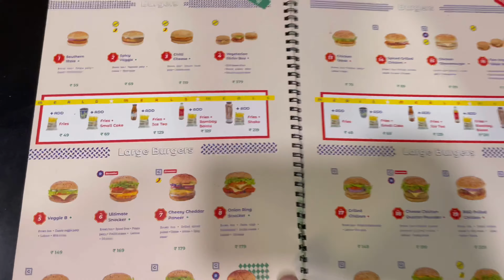Burgrill - Sector 10,Dwarka,Delhi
Address : Ground Floor, Sector 10 Dwarka market,Delhi